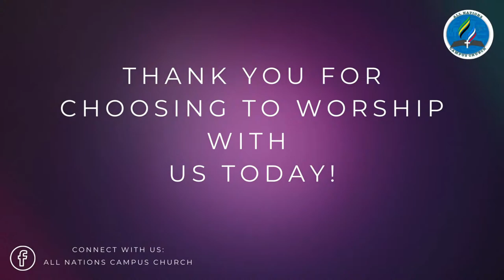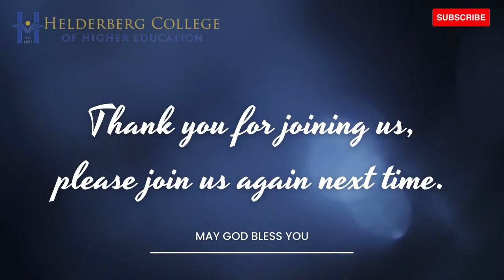Week In Spiritual Emphasis Day 4 - Morning Session